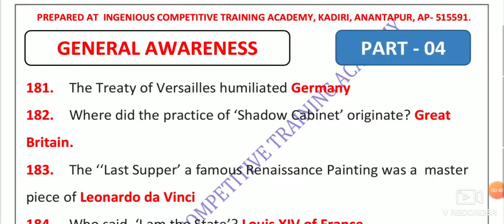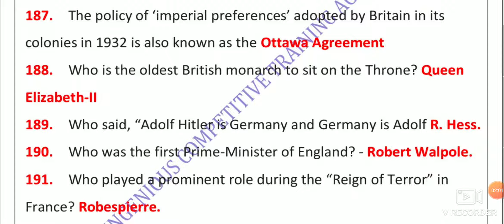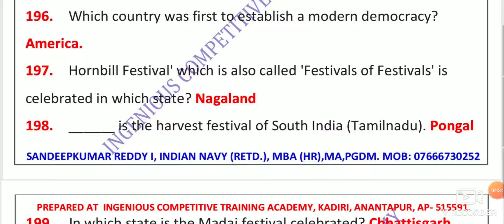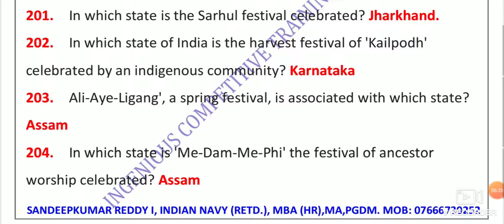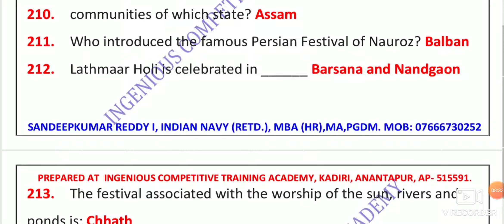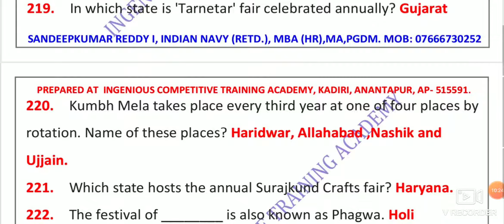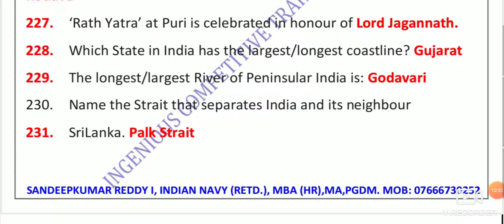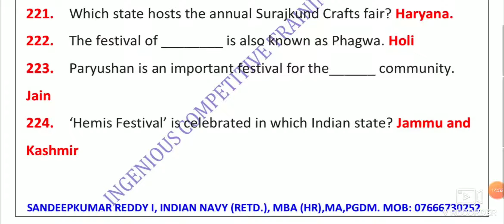GENERAL KNOWLEDGE QUESTIONS FOR SSC CGL RRB NTPC EXAM DRDO EXAM PAPERS GENERAL SCIENCE QUESTIONS